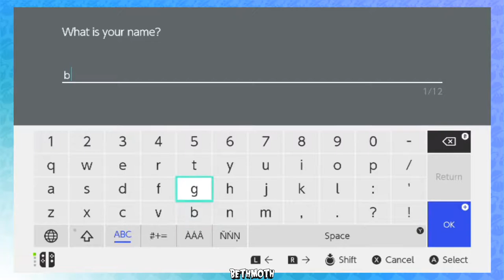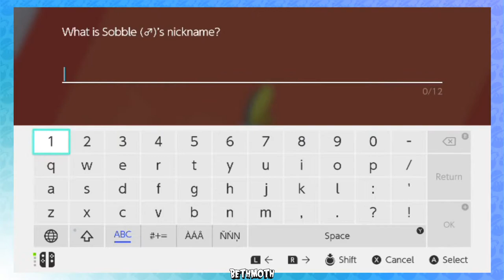Pokemon Sword Part 1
Channel Member(s)
𝗖𝗿𝗼𝗻𝗰𝗵𝘆

Remember you can become a member for just 99 cents a month
(Sorry it's super quiet)

for some rad clothes.
We've got cool stuff that you can buy Daily